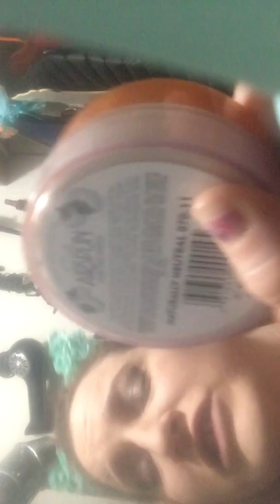Part 2 my everyday makeup routine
Annie here is part two, damn sorry it’s so long and awkward I don’t have a good place to film or a good camera